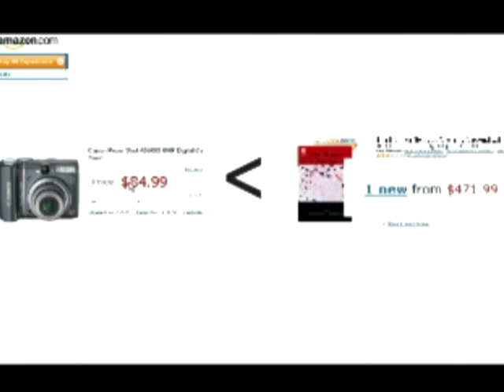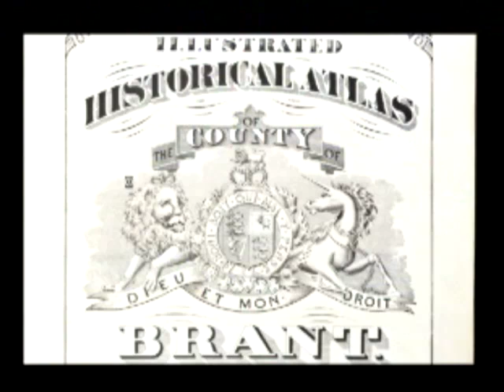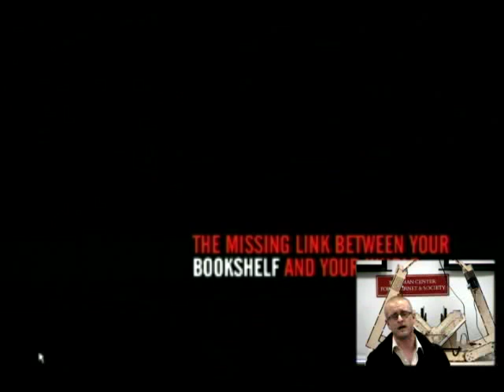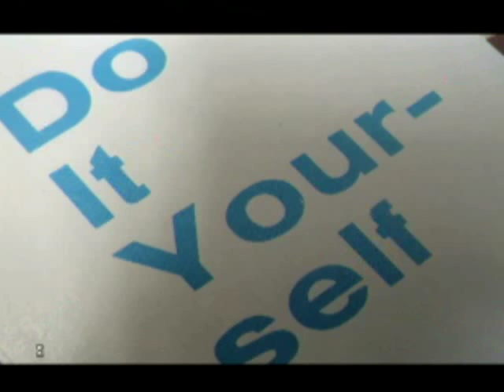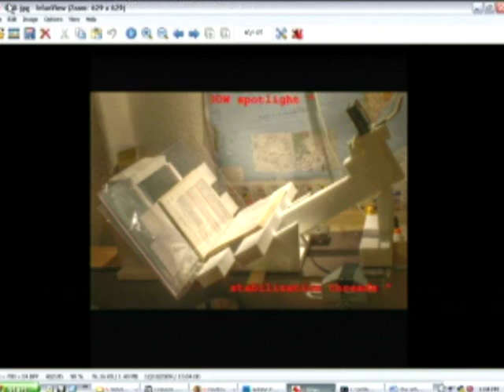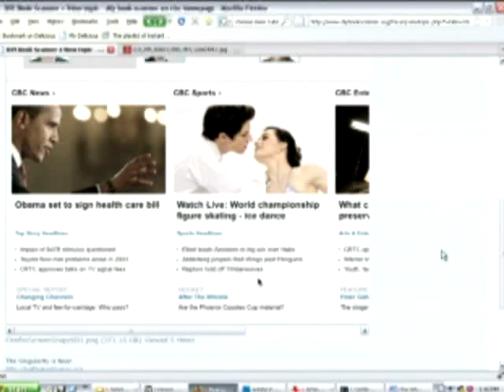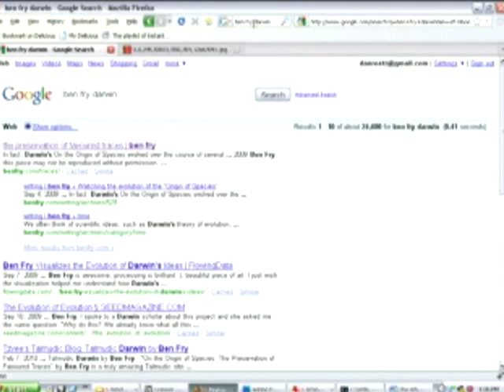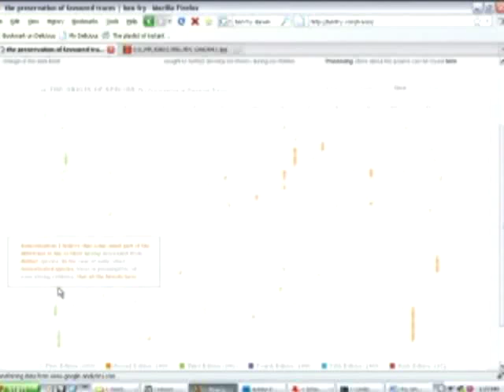Daniel Reetz on The Why in DIY Book Scanning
The DiY Book Scanner community has produced a diverse ecosystem of book scanning hardware and software to address a wide range of human needs since it was founded in June 2009. Daniel Reetz- an artist and a Ph.D student studying visual neuroscience - recently developed a high-speed book scanning system using open source technology, cheap cameras, and garbage. In this talk he presents case studies from the DiY community, and fosters discussion on how the future of digital books can address unmet needs.